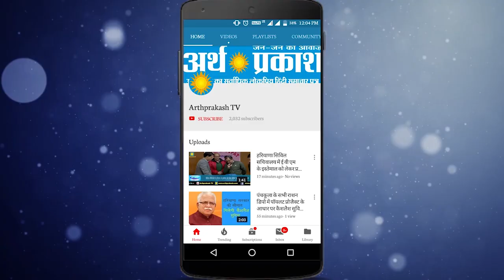हैदराबाद एनकाउंटर पर हरियाणा के गृह मंत्री अनिल विज का बेबाक ब्यान,देखें क्या बोले